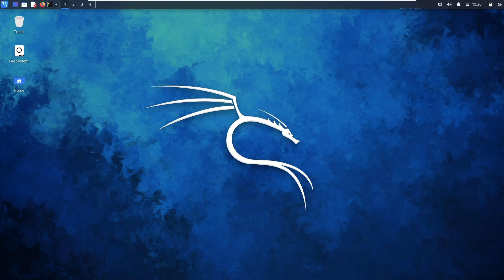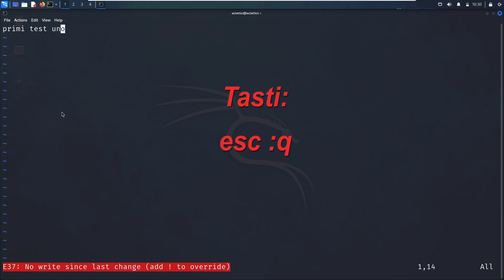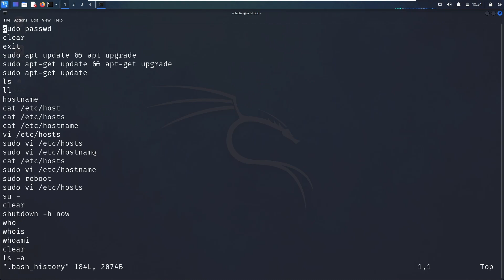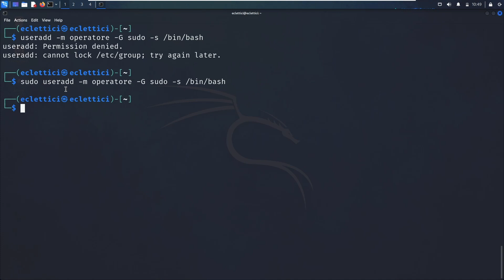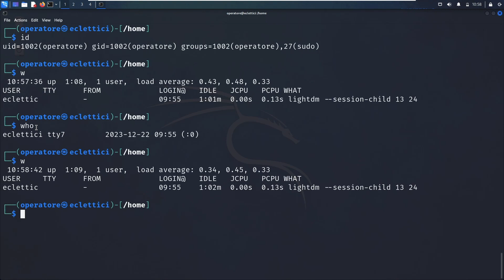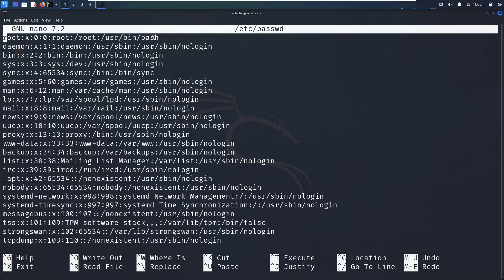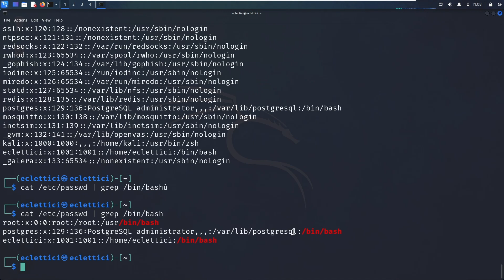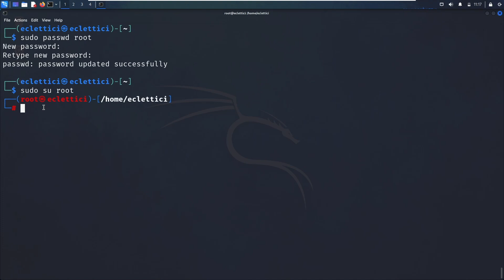1.9-[Penetration Testing]-Users Group Credential | vi | nano | useradd | id | who | last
Come impostare:
- Utenti
- Gruppi
- Credenziali

00:00 - Presentazione Video
00:04 - Comandi Shell
02:12 - Nano
03:10 - Vi in maniera molto generale
07:55 - Come creare un utente
11:38 - Utilizzare il comando id
11:44 - Utilizzare il comando who
12:38 - Cancellare la utenza
15:27 - Utilizzare il comando last
17:12 - Utilizzare il comando groupadd